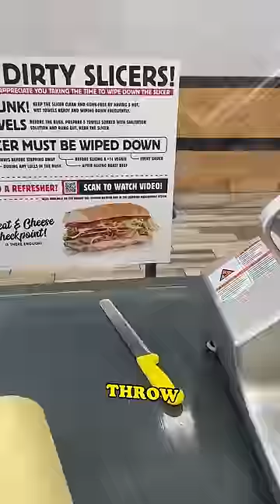Go try this SECRET 🤫 BBQ BEEF at Jersey Mike’s 🔥🥩